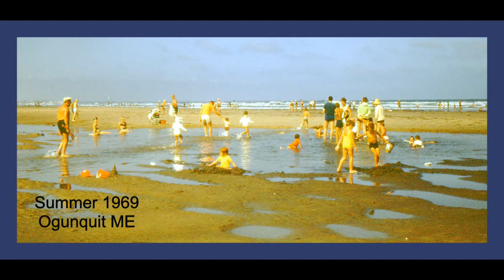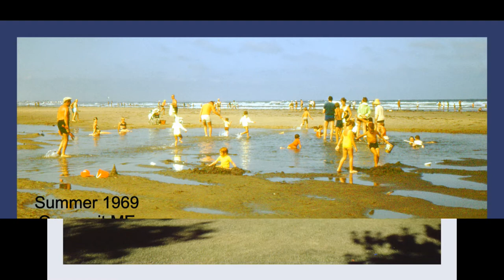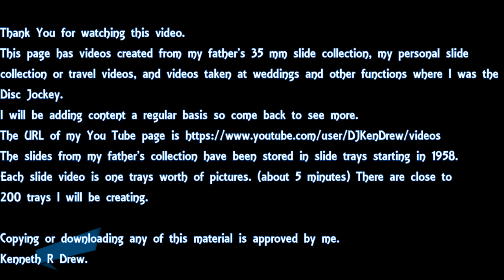Slide Tray 96 Kenneth D Drew 35 mm Slides Summer 1969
Slide Tray 96 Kenneth D Drew 35mm Slides Summer 1969
79 Forest Rd Millis Ma , Linda Drew, H.M.S Eagle in Boston Ma., Royal Navy sub-lieutenant. Bob Pittington and Linda Drew, Linda Drew and Janet Eaton, Aunt Olive Drew and Betty Adutte, Dot Drew, Homer Everhard, Uncle Ernie and Everhard girls, Betty Adutte, Linda Drew, Aunt Olive Drew, Janet Eaton. Apple Knoll Farm, Ogunquit ME, Jannett and Linda, Summer 1969 Ogunquit ME, Dot Drew Summer 1969 Ogunquit ME, Jannett and Linda
Pictures by Kenneth D. Drew,
Highlight video by Kenneth R. Drew,